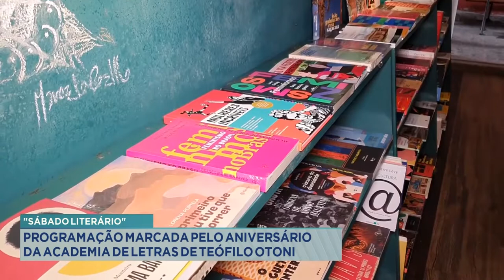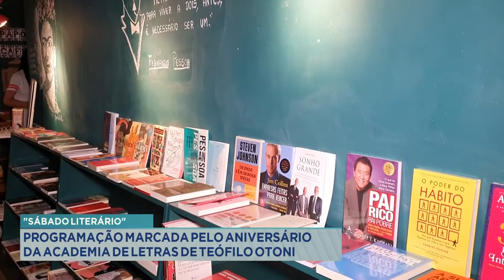Sábado Literário: Programação marcada pelo Aniversário da Academia de Letras de Teófilo Otoni.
Apresentador Nicomedes